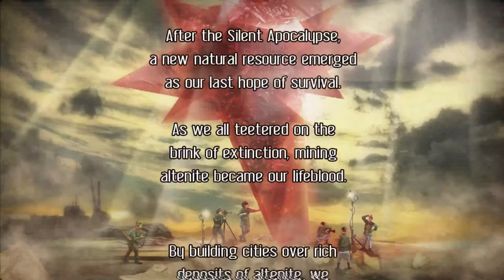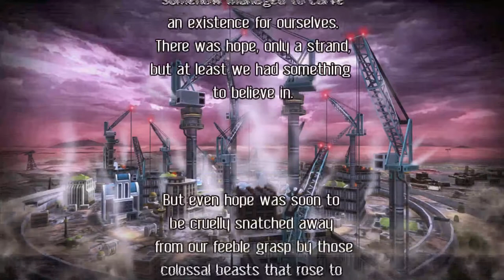Retropunk Gaming - Aegis of Earth: Protonovus Assault (Steam version, First Impression Let's Play)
First of some impression Retrofuturistic themed games